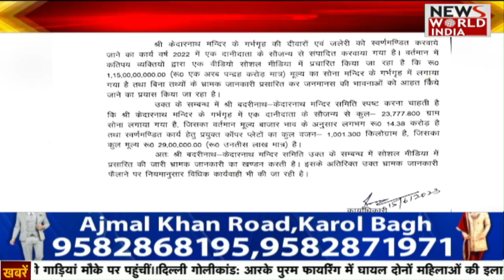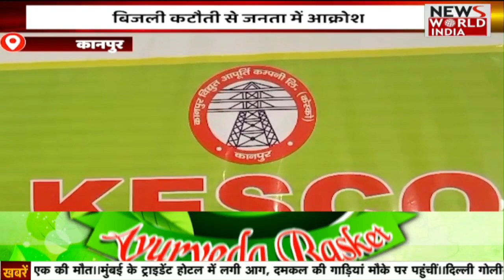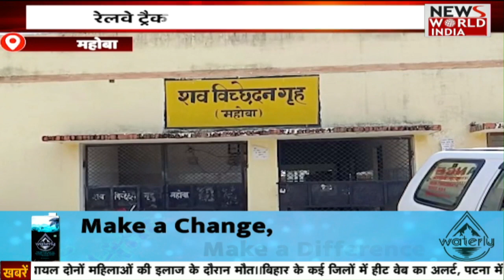Uttar Pradesh की बड़ी ख़बरों का खास Bulletin | Today Latest News